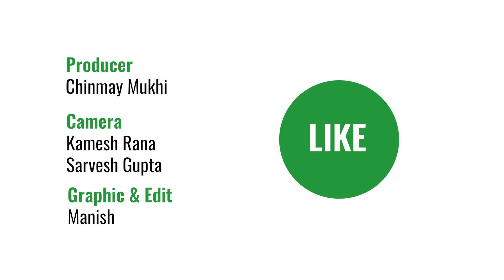New Gym & Nutrition Series I Starting 2nd Feb I Every Friday 6:30 PM I Balle Balle Body With Karan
New Series I Starting 2nd Feb 6:30 PM I Every Friday 6:30 PM I Balle Balle Body: Fitness Aur Nutrition Ka Tadka With Karan Trivedi

An engaging and informative fitness series aimed at guiding viewers through a comprehensive journey of proper gym training, catering to individuals at beginner, intermediate, and advanced levels. Renowned fitness coach Karan Trivedi takes center stage, offering his expertise and
personalized approach to help viewers unlock their full physical potential.

The series is structured to provide a holistic understanding of effective workout routines, nutrition, and mindset, ensuring a well-rounded approach to fitness. Viewers will embark on a step-by-step exploration of various exercises, focusing on different body parts, and witnessing
their evolution from novice to expert under Karan's guidance.

Each episode features Karan's hands-on demonstrations, explaining the intricacies of form, technique, and intensity required for optimal results. The series integrates motivational elements, emphasizing the importance of consistency and dedication in achieving fitness goals.